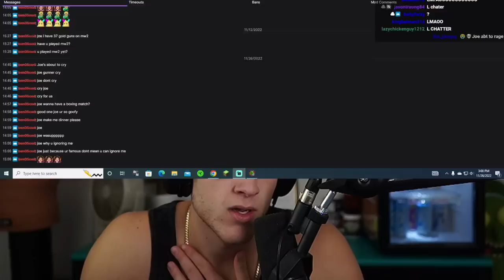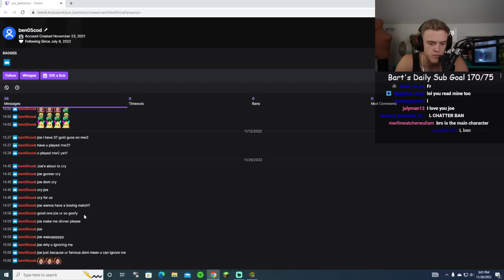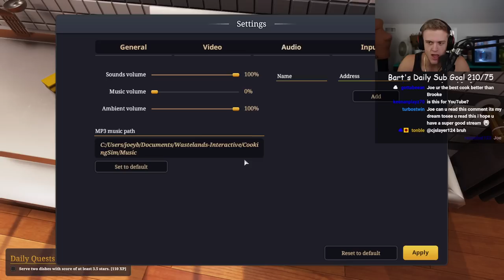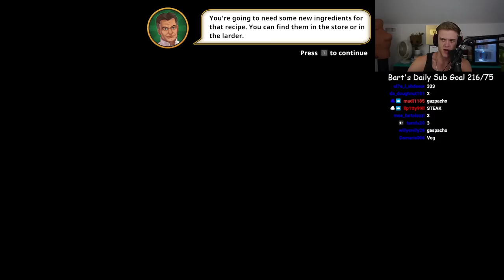Joe Bartolozzi Plays Cooking simulator ep 2 (full stream)